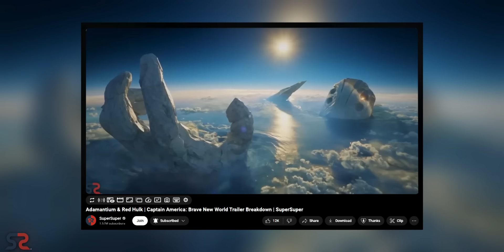Captain America: Brave New World Trailer Breakdown | Explained in Hindi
In this video, we dive deep into the latest Captain America: Brave New World trailer! Get ready for a detailed breakdown as we explore Sam Wilson’s new role as a technologically advanced Captain America, the shocking transformation of President Ross into Red Hulk, and the mysteries surrounding Isaiah Bradley. We'll also discuss the fierce battle over Adamantium at Tiamut and the anticipated showdown between Captain America and Red Hulk! Don't miss out on our analysis of hidden details, storyline predictions, and what this means for the future of the MCU.
You're SuperSuper!
1 LIKE = More Motivation!

Add Secret Wars ComicBook to your collection

Timestamps

00:00 - Intro & Trailer Overview
00:45 - Captain America’s New Powers
01:50 - President Ross and the Red Hulk Threat
03:00 - Attack on the President
04:10 - Isaiah Bradley’s Story & Jail Scene
05:30 - Funeral Scene Speculation
06:30 - Samuel Stern’s Lab Investigation
07:45 - Tiamut and the Adamantium War
08:50 - Epic Showdown: Captain America vs. Red Hulk
09:45 - Conclusion & Future Speculation